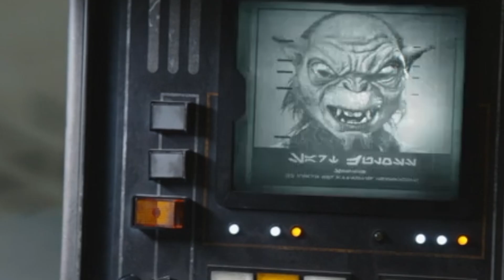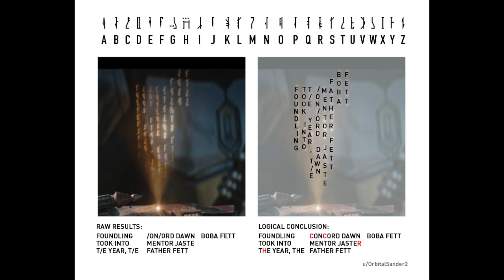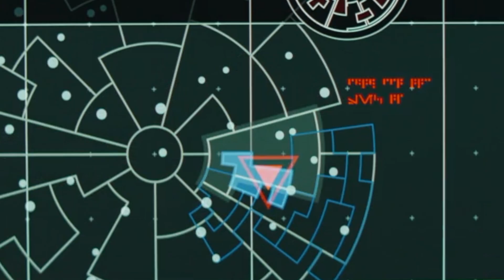MANDALORIAN 2x07 Breakdown: Every Star Wars Easter Egg + Every Clue That Mando Would [SPOILER]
The Mandalorian Chapter 15 sets the stage for the season's final conflict. But, to find Moff Gideon's location, first he has to help Bill Burr work through some of his emotional baggage from the war.

We break down the episode's meaning, and explain why Mando chose to remove his helmet.